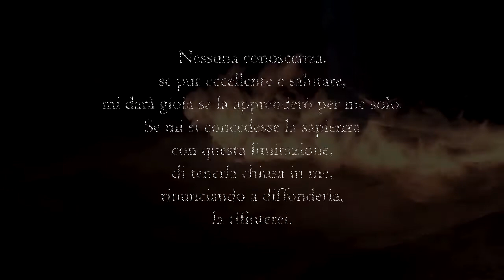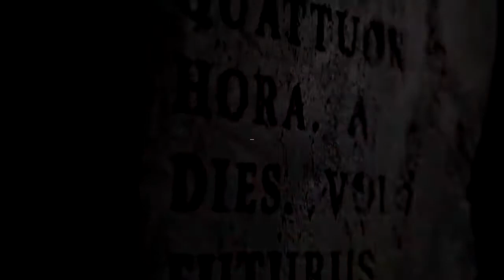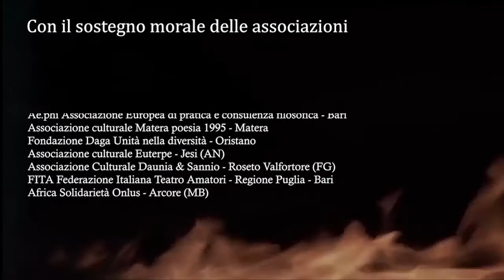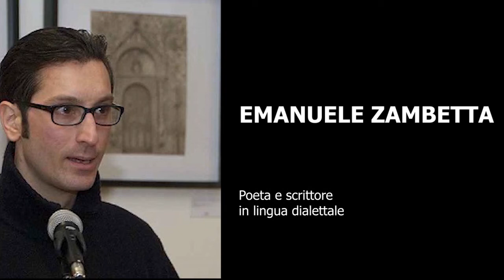PREMIO SENECA 2020: Trailer evento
Premio Accademico Internazionale di Letteratura Contemporanea 2020  - Castello Normanno-Svevo - Sannicandro di Bari, 3 ottobre 2020